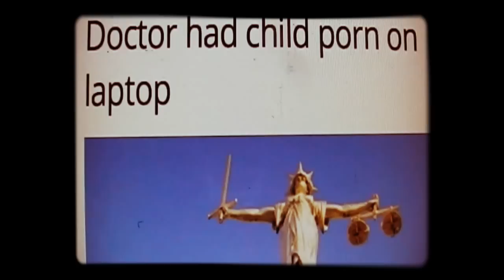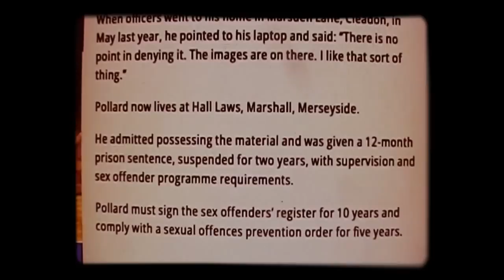Doctor caught veiwing animal sex and child porn images on computer